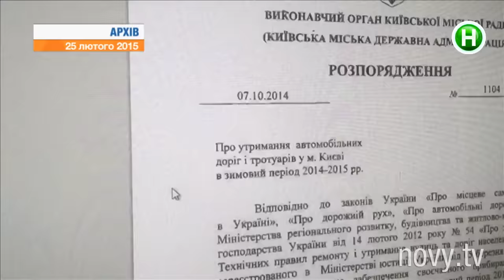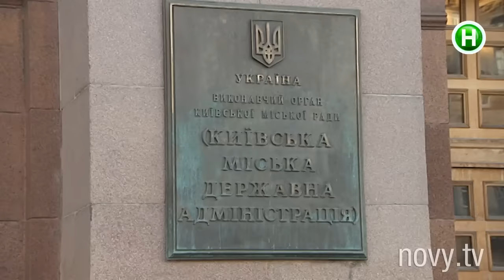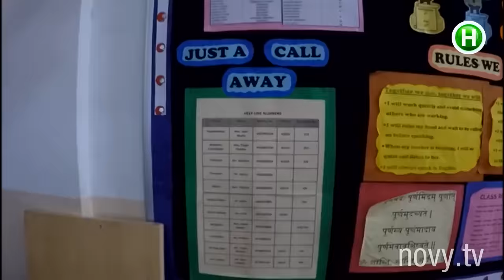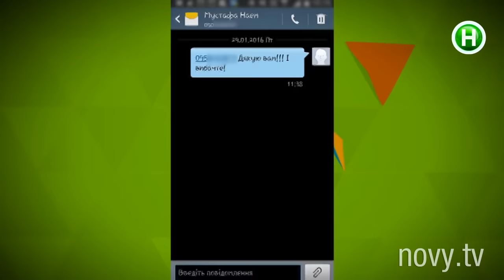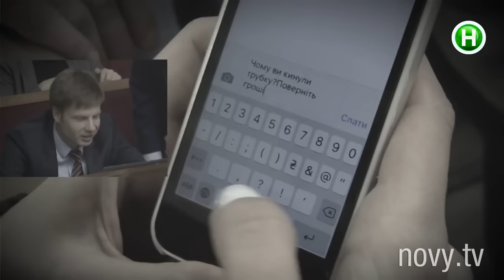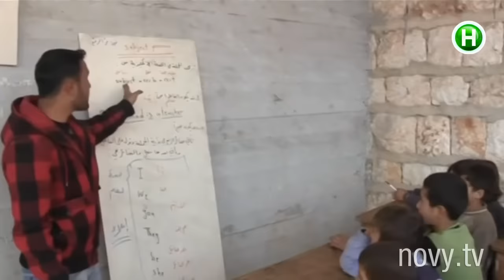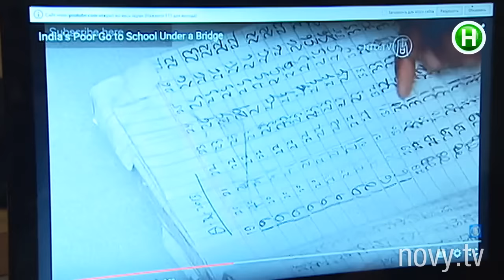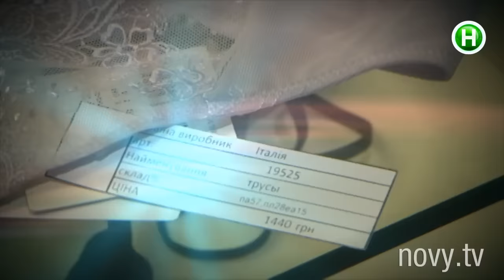Абзац! Выпуск - 05.02.2016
КЛАССный трэвел: парень из Украины отправился в кругосветку по школам мира! Часть 1. Вернут ли депутаты 100 гривен, которые случайно упали им на
мобильный? Провокация Абзаца! в Верховной Раде. Часть 2. Как защитить реку Лыбедь от чиновников и мусора.